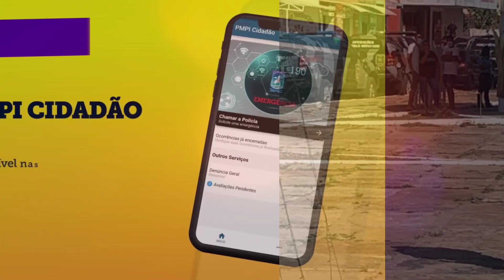Avante PMPI 20211229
As Forças Integradas de Segurança do Piauí, no dia 28, executaram a Operação "Respeito" no litoral, com apreensões de armas e coletes, bem como prisões de pessoas envolvidas na prática de crimes. No mesmo dia, a Polícia Militar do Piauí deu início à Operação "Réveillon 2021" em Luís Correia, com reforço do policiamento e emprego de equipes especializadas.

Avante, PMPI!